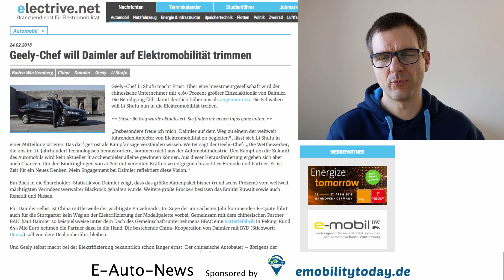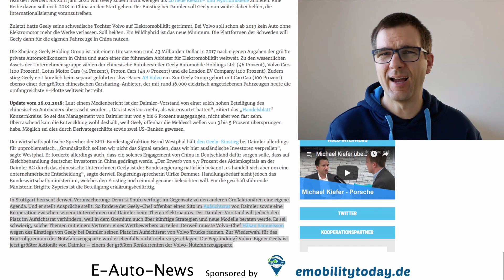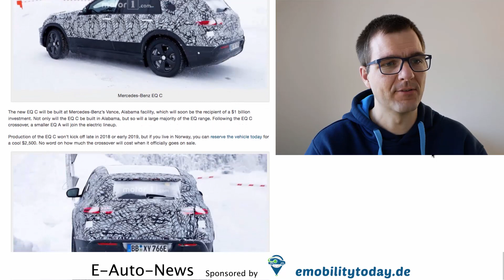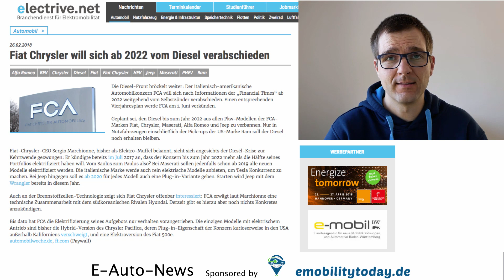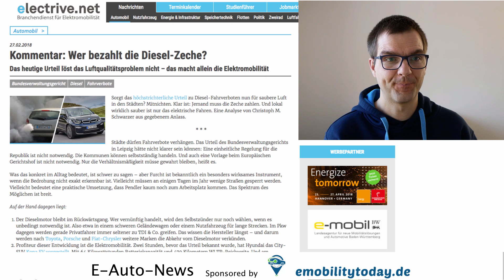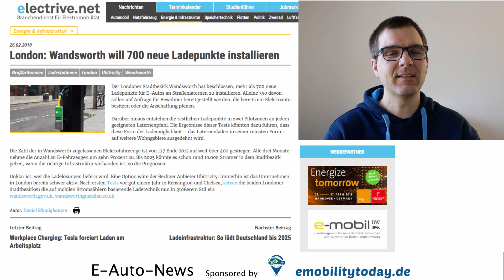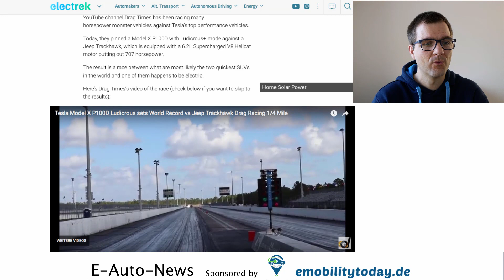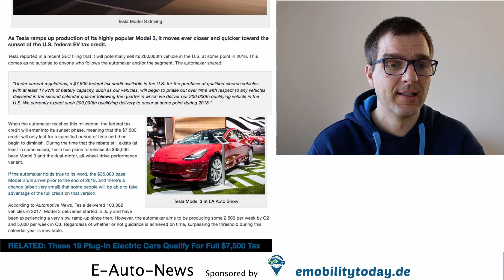#100 Wer zahlt die Zeche beim Dieselfahrverbot und ist es wirklich gut für die E-Mobilität?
der tägliche Nachrichtenüberblick zur E-Mobilität und Insides aus meinem Leben als E-Autofahrer.

Heute mit der Frage nach dem der die Zeche beim Dieselfahrverbot zahlt und ob es wirklich der E-Mobilität nutzt, 700 Ladestationen für ein Wohnvirtel und die ersten Bilder vom Mercedes EQ C